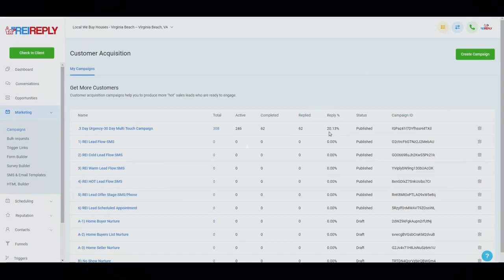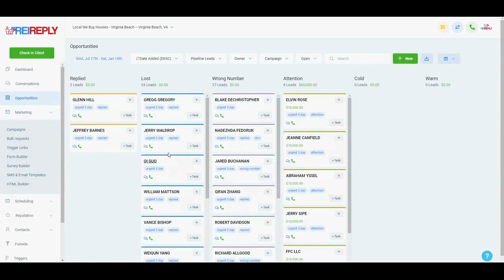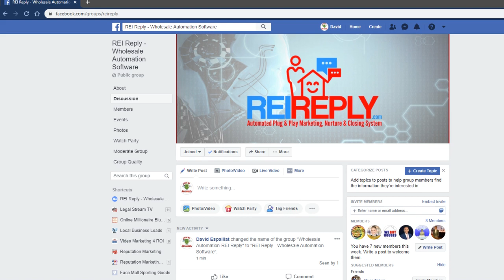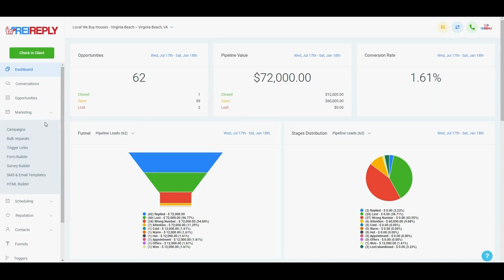Best Wholesaling Software | Is REI Reply The Best Wholesaling Tool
REI Reply is the Best Wholesaling and Real Estate Investing Software for 2020 and Beyond If You Love Automation, Speed, and DFY Marketing?

👉👉👉 Check out the exact the parameters we used in PropStream to pull a list of 300 High Equity+Out Of State+Vacants.

👀 Plus check out the tool we used afterwards that got us 75 leads & booked us 4 appoinments in just 48 hours! REI Reply's Marketing CRM for Real Estate Investors Replaces All These Tools & More for just $49/mo!
💲 Lead Sherpa - $500/mo
💲 Investor Carrot - $99/mo
💲 REI Rail - $497 + $397/mo
💲 Slybroadcast - $100/mo
💲 Skipio - $99/mo
💲 Call Rail - $85/mo
And You Get...
💣DFY Marketing Funnels
💣DFY Foreclosure
💣DFY Vacant
💣DFY Probate
💣DFY Hot Lead Campaigns
💣DFY Warm Lead Campaigns
💣DFY Cold Lead Campaigns
Plus UNLIKE ANY OTHER COMPANY OUT THERE We Give You WHOLESALE PRICES When It Comes To Your Business Usage! With Our Prices You Can Send 10,000 TEXT for just $75!
How Many Deals Would You Close If You Talked To 10,000 Motivated Sellers?
👉 SMS cost $0.0075
👉 RVM cost $0.0085
👉 Local Phone #'s just $1 per month
👉 Phone App Included for Andriod & Apple
Plus, You Get Full 1 on 1 Training Via Zoom For You & Your Team!
🔥 USE THE TOOL & YOU WILL CLOSE MORE DEALS FASTER THAN EVER BEFORE🔥

💲 NOW GO HUNT & CLOSE SOME DEALS 💲
🔥🔥🔥Just $49 For a Limited TIme!!!🔥🔥🔥